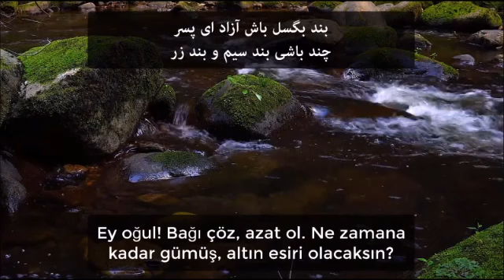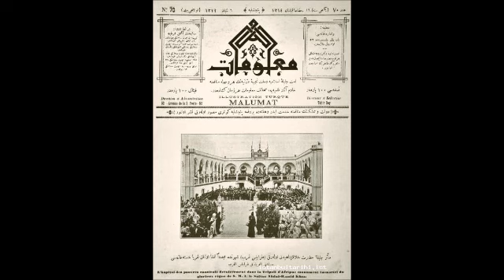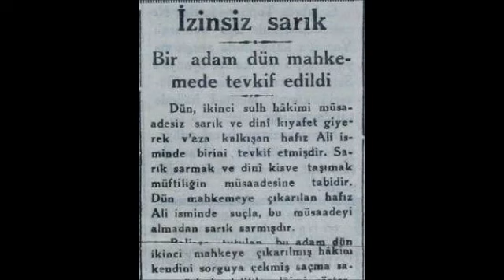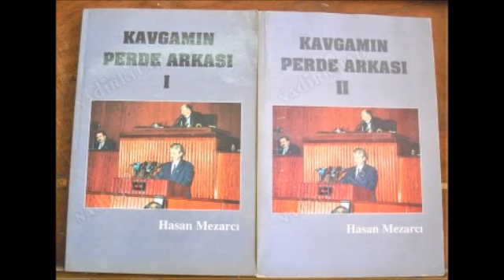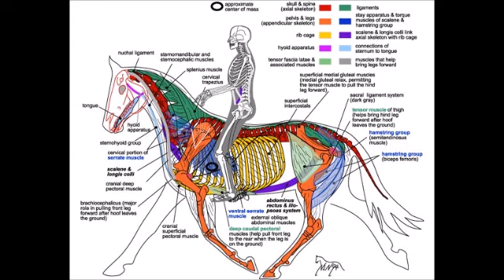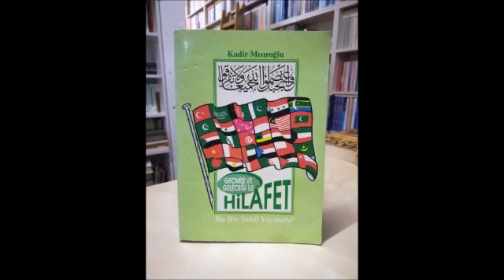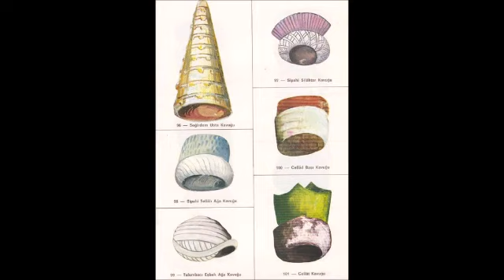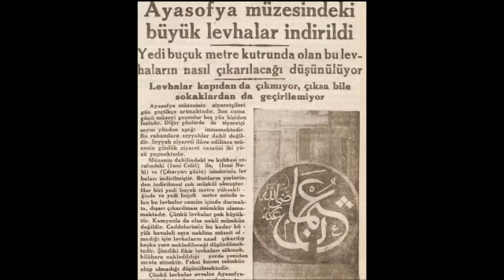-380-YASAKLI VaazLar SohbetLer-TİMURTAŞ uçar HOCAEFENDİ VAİZ MÜFTÜ Muavini 2000senesi EVVELİ TÜRKİYE